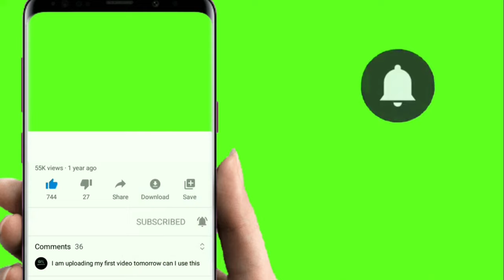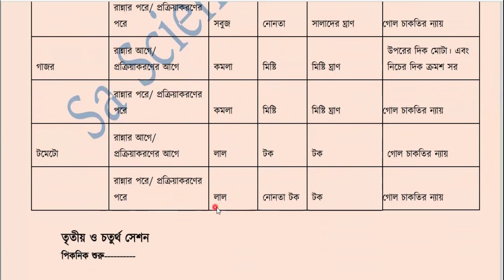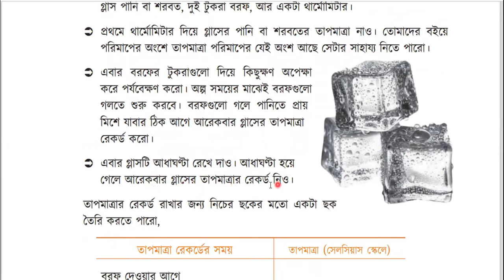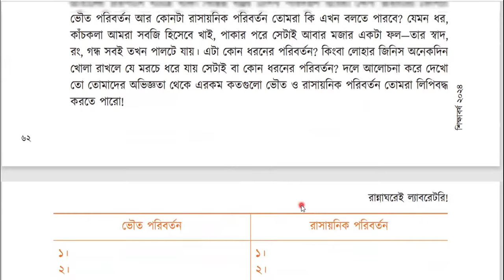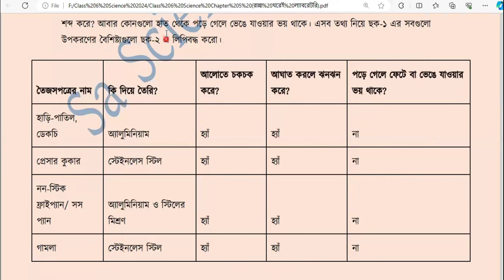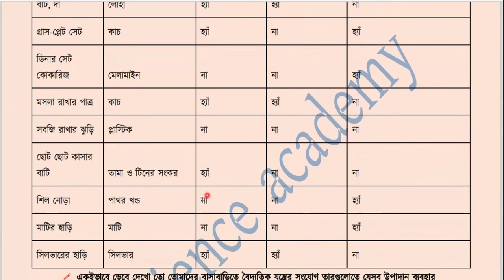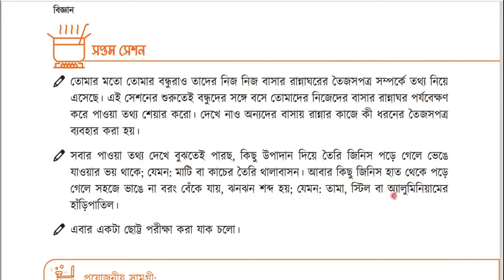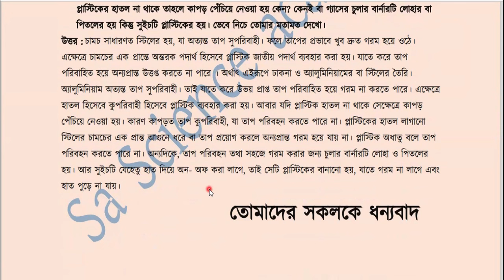রান্নাঘরেই ল্যাবরেটরি ৬ষ্ঠ শ্রেণির বিজ্ঞান ৫ম অধ্যায় | Class 6 Science Chapter 5 | Shaharul sir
এই অধ্যায়ের ভিডিও দেখা শেষে শিক্ষার্থিরা সেশন ২-৭ পর্যন্ত ছক পূরন কীভাবে করতে হয় তা জানতে পারবে, এই অংশের সংক্ষিপ্ত প্রশ্ন ও তার উত্তর জানতে পারবে। বইয়ের প্রশ্ন ও তার উত্তর জানতে পারবে।
৬ষ্ঠ শ্রেণির বিজ্ঞান অনুশীলন বইয়ের অন্যান্য অধ্যায়ের ভিডিও দেখার জন্য নিচে দেওয়া  লিংকে ক্লিক করুন-
৫. ২য় অধ্যায়: আমাদের জীবনে বিজ্ঞান ও প্রযুক্তি ( নিউটন ও হরিপদ কাপালীর বৈজ্ঞানিক গবেষণার মধ্যে মিল )

৬ষ্ঠ শ্রেণির বিজ্ঞান অনুসন্ধানী পাঠ

আমি মো. শাহারুল ইসলাম, আমার এই ইউটিউব চ্যানেলে আপনাদের সকলকে আন্তরিকভাবে অভিনন্দন জানাচ্ছি ।
ভিডিও টা দেখার জন্য অনেক অনেক ধন্যবাদ ৷
ভিডিও টা যদি ভালো লাগে তাহলে লাইক দিবেন,শেয়ার করবেন আর কমেন্ট করে জানাবেন ভিডিও টা কেমন লাগলো ৷ এবং পরবর্তী ভিডিও গুলো পেতে আমাদের চ্যানেলের সাথেই থাকুন ৷

                                                              💓💓 Sa Science Academy 💓💓
                                                              একটি শিক্ষামূলক ইউটিউব চ্যানেল
                                                     Class 6-12 পর্যন্ত  বিজ্ঞান ও জীববিজ্ঞান শিক্ষা
                                                                            সবাই ভালো থাকবেন
                                                                     💓💓শুভকামনা  রইলো💓💓